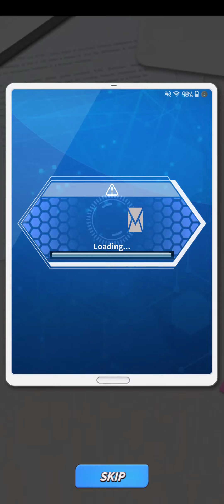[초반플레이] 이건 궁수의 전설 짭?! | 모바일 슈팅 게임 아크로보 (Arcrobo) 초반 플레이 영상!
안녕하세요. 게임 나오면 '찍먹'부터 하는 남자 찍먹 전문 겜노인입니다! 오늘 게임은 궁수의 전설 아류작 중 하나인 모바일 슈팅 게임 아크로보 (Arcrobo)입니다. 비주얼은 괜찮은데 게임성은 조금 더 개선해야하지 않을까 싶네요.